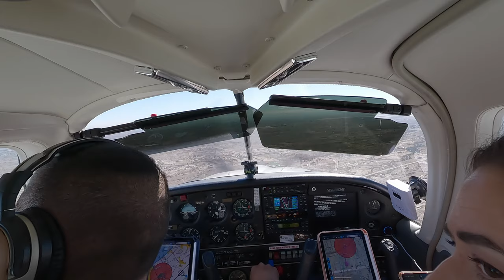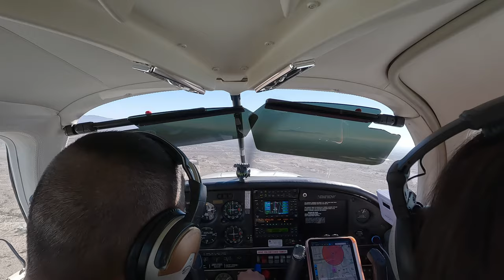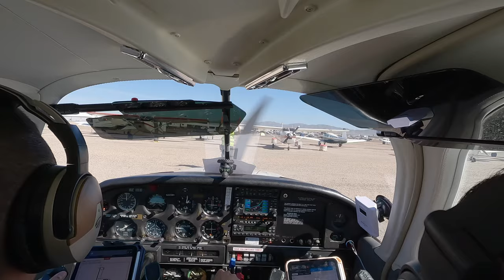BUCKEYE AIR FAIR 2024: WHAT ITS LIKE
The AOPA Fly-In Buckeye Air Fair happens every year in February. Fly in with us and get a glimpse of the VIP/AOPA Members Chalet, aircraft displays, vendors, AOPA seminar tents and the air show.

Parking and entrance to the fair are free. If you’re planning on spending the weekend at the fair be sure to book the hotel early. Free shuttles will get you to and from the fair/hotels. Our only complaint- the hotel rates seemed a little high for the area:

**Breakdown of fees for our 2 Night Stay at Holiday Inn Express**
Friday 2/16          Accommodation                       $295.11
                            State/County Tax 7.27%            $  21.45
                            Transient Tax 3%                       $    8.85
                            City Tax 3%                                $    8.85
Saturday 2/17  Accommodation                           $290.09
                           State/County Tax 7.27%             $  21.09
                           Transient Tax 3%                         $    8.70
                           City Tax 3%                                  $    8.70
                           TOTAL                                           $662.84

We had so much fun this year, we plan on going back next year. Hope to see you there!